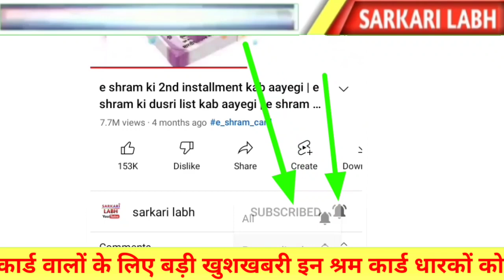e shram | e shram kist kab aaegi | e shram paisa kab tak milega | aashram Paisa kaise check | eshram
Topic covered:
e shram card 1000 rupees news
e shram card pahli kist,e shram card
e shram card kaise banaye,ashram
e shram card 1000,e shram 1000 rs
e shram 1000 rupees,e shram 10000
eshram card,e sram card kya hai
E Shram card bharan poshan bhatta